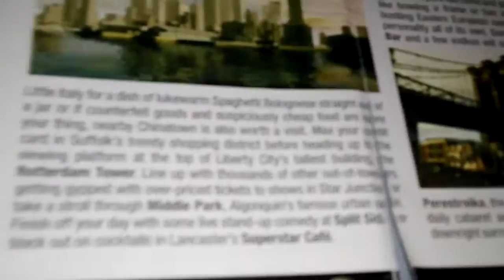959: Room tour. Part 2. 4th of July 2020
Just a quick video because I had no memory.

Filmed: Friday July 3, 2020